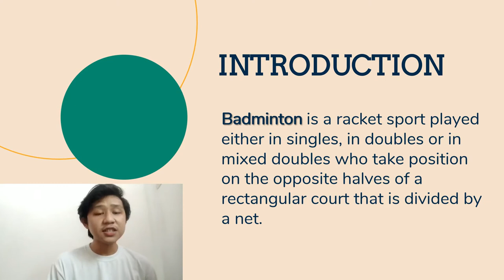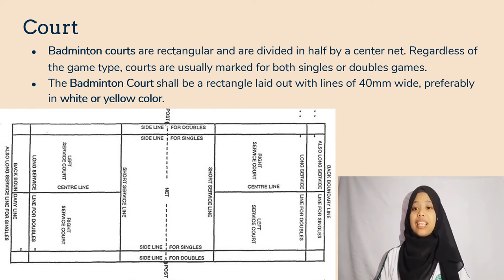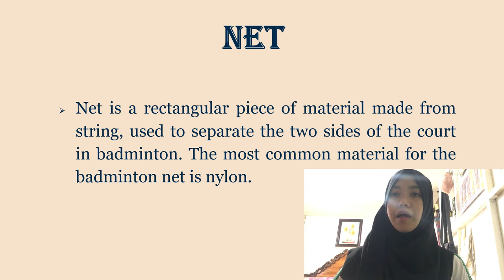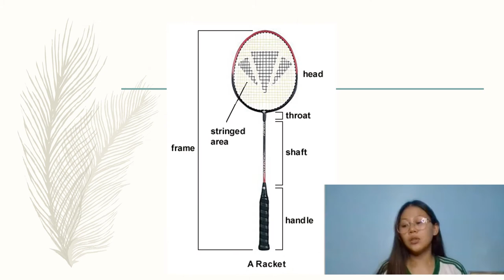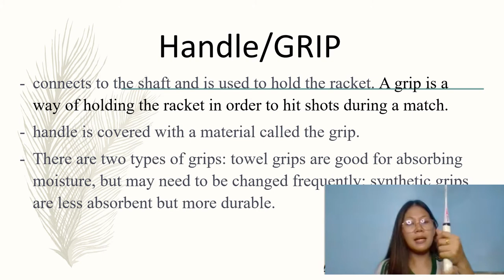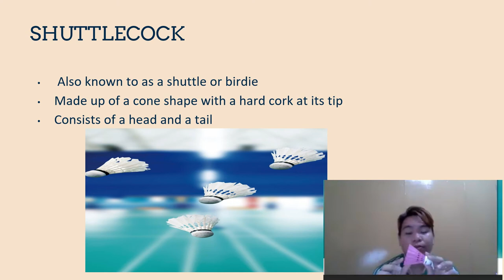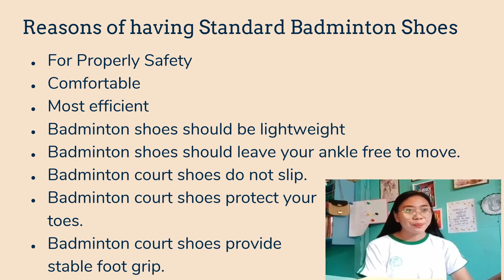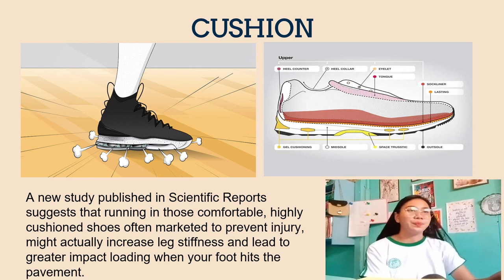Badminton Video Presentation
PE Group video presentation